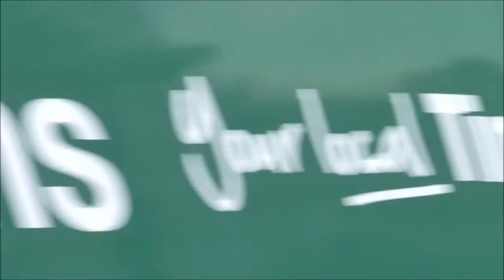London Ambulance Joint Response Units Responding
x2 videos of Volvo XC70s, Joint Response Unit, Rapid Response Vehicles first video responding by Trafalgar Square, second video responding from Albany Road turning onto Old Kent Road.